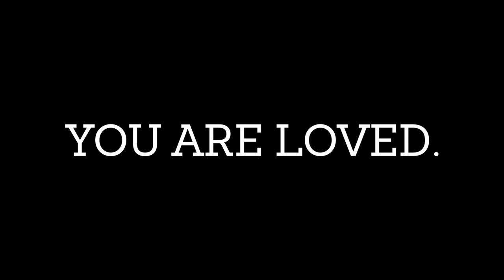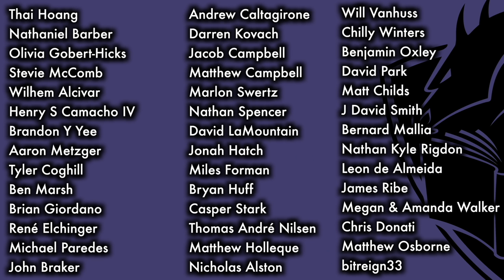Dominaria Was Lost, But I was Saved - A Magic: The Gathering Memory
You are not alone, and you are loved.  Sometimes, when people feel hopeless or depressed, they isolate themselves from those they love or others who may be able to help. Isolation can make depression feel worse and increase the risk that a person will experience suicidal thoughts or behaviors. Helplines are available to those who feel like they need someone to talk to but may not know where to start.

National Hopeline Network: 1-800-SUICIDE (784-2433)

Here is a basic list of resources/hotlines that you can call if you are feeling suicidal, or are worried about someone who is.
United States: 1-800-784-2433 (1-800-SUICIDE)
United States (en Espanol): 1-800-SUICIDA
United States-veterans 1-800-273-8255, Veterans Press 1
Europe Wide: 116 123 (free from any number)
Australia: 13 11 14
Belgium: 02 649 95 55
Brasil: 141
Canada: Numbers vary by region.
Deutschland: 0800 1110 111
Denmark: 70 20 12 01, or Skrivdet.dk
France: 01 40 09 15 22
Greece: 1018 or 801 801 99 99
Iceland: 1717
India: 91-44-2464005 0 or 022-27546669
Ireland: ROI - local rate: 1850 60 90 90 ROI - minicom: 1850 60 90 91
Israel: 1201
Italia: 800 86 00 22
Malta: 179
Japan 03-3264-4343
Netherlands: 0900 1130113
New Zealand: 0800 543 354
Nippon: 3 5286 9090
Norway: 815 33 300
Osterreich: 116 123
South Africa: LifeLine 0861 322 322; Suicide Crisis Line 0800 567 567
Sverige: 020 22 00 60
Switzerland: 143
Uruguay: 7pm to 11 pm – Landlines 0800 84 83 (FREE) 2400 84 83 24/7 – Cell phone lines 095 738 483 *8483